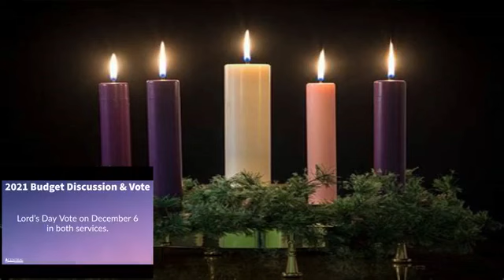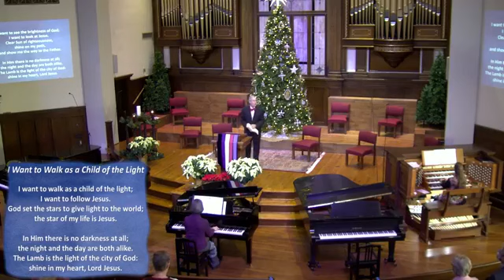Traditional Worship Service 11 AM (12.6.2020)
This Is Love (1 John 4: 7-12)
*The service will begin about 10 minutes into the video*